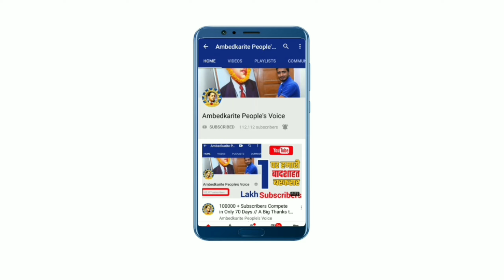साइकिल यात्रा के समापन पर भीम आर्मी प्रमुख चंद्रशेखर आजाद की प्रेस कान्फ्रेंस || Bhim Army | ASP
हमसे जुड़े -